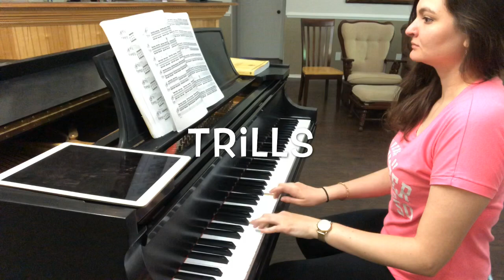A typical practice session.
Hi loves, I’m giving you a normal boring practice session that I do daily now. You’re welcome!

My routine:
Hanon - scales, arpeggios, trills, octaves
Czerny- Exercises 1-7
Repertoire: Bach Invention No.2, Bach Gigue, new piece

Best,
Elisa ♥️